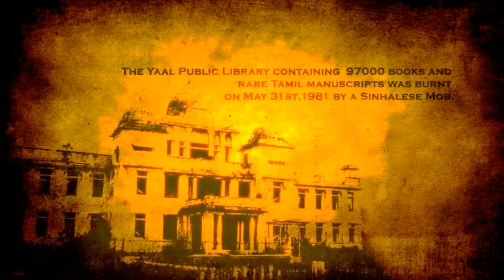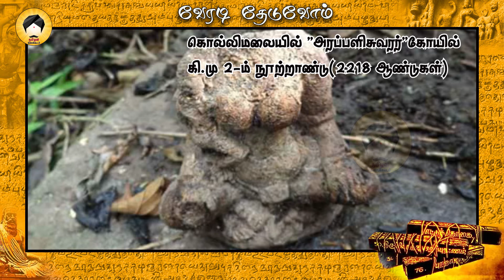Veradi theyduvom 01 | வேரடி தேடுவோம் -கி.மு 2-ம் நூற்றாண்டு "அரப்பளிசுவரர்"கோயில்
தமிழனின் வேர் தேடி ஒரு பயணம்